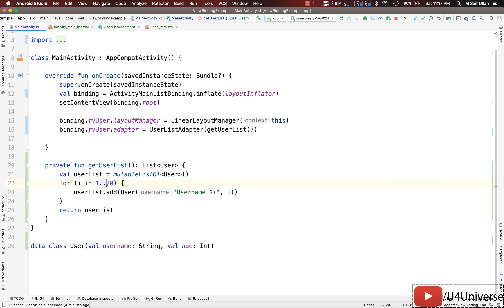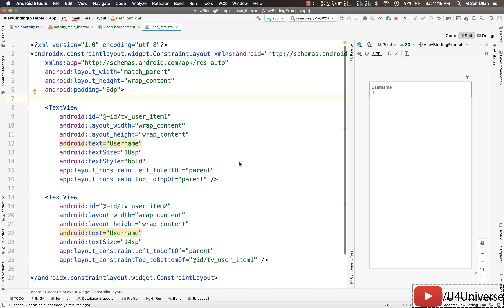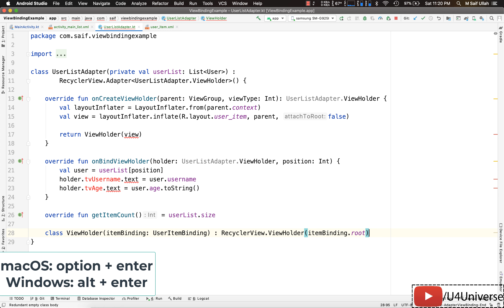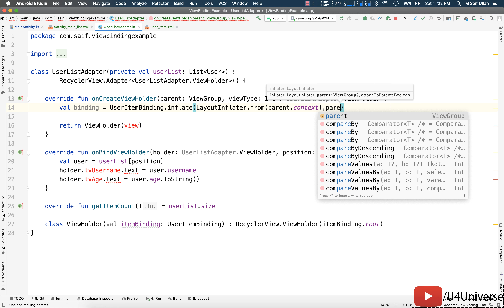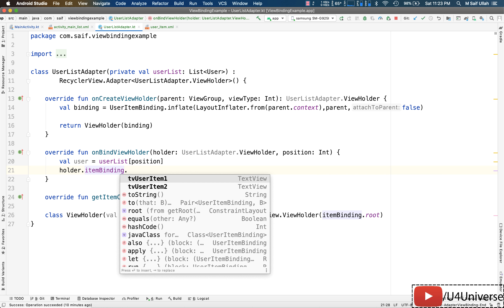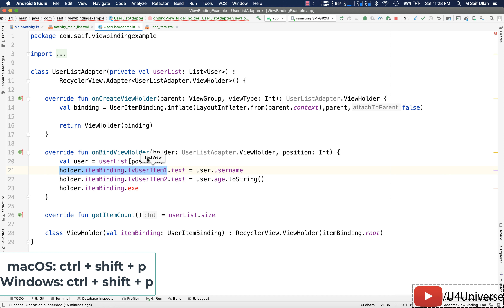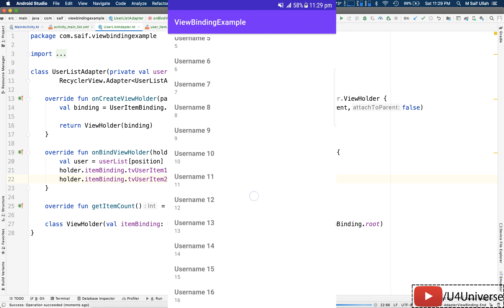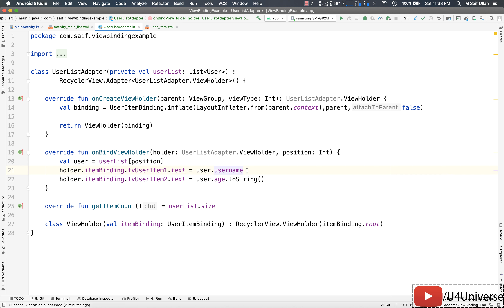Android View Binding-3 | ViewBinding in RecyclerView Adapter | U4Universe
In this video, we'll learn how to use Android View Binding library in RecyclerView Adapter.

I’ve started this channel because I love teaching. And also for learning by sharing and teaching the knowledge that I have. I really enjoy teaching programming and Android specially and I love it. So thats why, I’ve started this channel. I learn everything in detail. I search a lot and I mean a lot to get better and full understanding why some thing is happening the way it is. And I teach the same way, I don’t share any knowledge unless I don’t know what and why its happening and I search a lot before making any video. When I think I have detailed knowledge of the topic, then I make video.